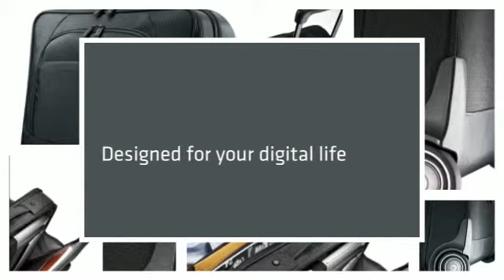Samsonite Xenon 2 Mobile Office - LuggageFactory.com DONE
This Samsonite Xenon 2 Mobile Office Laptop Bag equips you with professional style and cutting edge innovation for all your business needs. Features include the adjustable laptop system, which provides a custom fit for laptops between 13.5"-15"

Material:  1680 Denier Polyester

Size: 13.5" x 16.5" x 7.25"

Linear: 36.75"

Carry On: Yes LuggageFactory.com is a leading online retailer of luggage, carry-ons, backpacks, briefcases and travel accessories. We are The Travel Experts® with more than 100 years of experience in the luggage industry.